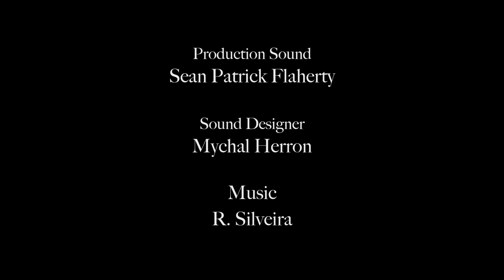Web Short Film Isaac Rhino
Isaac Rhino Actor